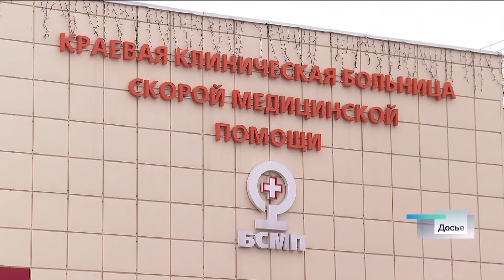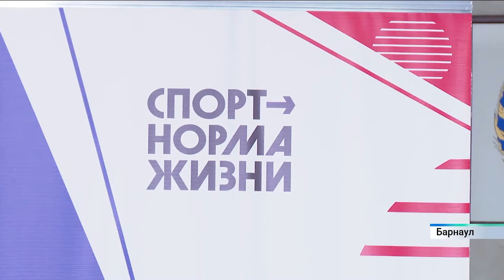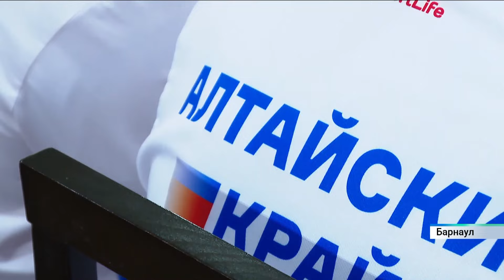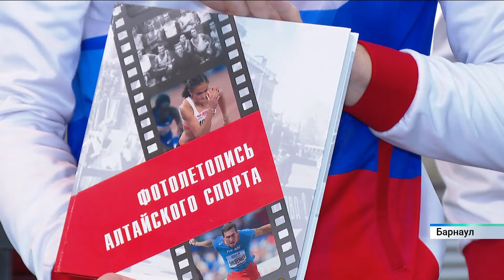Новости Алтайского края 4 января 2024 года, выпуск в 20:30